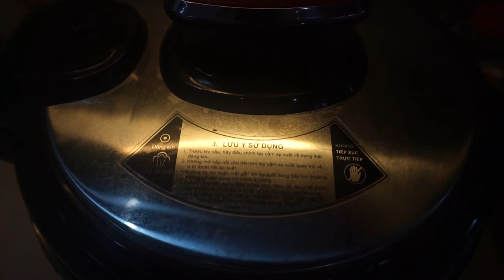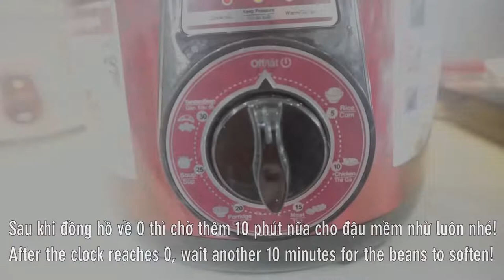Cách nấu Chè Đậu Xanh Đỗ Xanh mềm ngon nhanh chóng Bằng Nồi Áp Suất Điện Mung Bean Sweet Soup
Tiếp nối series các món ăn nhanh gọn bằng Nồi áp suất điện không thể thiếu những món chè nè cả nhà. Với công năng hầm nhanh cùng với ủ lâu rất phù hợp để nấu chè luôn nè. Chè đậu xanh mềm ngon thơm ngon thanh mát hòa cùng phổ tai giòn giòn, nước cốt dừa beo béo thì quá tuyệt luôn!

@ Các bước thực hiện:
- Đậu xanh rửa sạch rồi cho vào nồi áp suất điện. Set thời gian 10 phút. Sau khi thời gian về 0, chờ thêm 10 phút thì xả van cho đường vào nấu cho tan ra hết!
- Phổ tai ngâm nở rồi cắt nhỏ.
- Nước cốt dừa nấu cùng ít đường, làm sệt cùng ít bột năng.

2. Nước lạnh: 1 lít
4. Nước cốt dừa: 100ml
5. Muối: 1gr

In this video, we're going to teach you how to make chè đậu xanh mung bean sweet soup quickly and easily using a rice cooker. This delicious and fun recipe is perfect for a party or just a casual meal.

If you're looking for a delicious and easy chè đậu xanh recipe, then watch this video! We'll walk you through the steps and teach you how to make this delicious cake with a simple rice cooker. This recipe is perfect for a party or for a quick meal on a busy day.